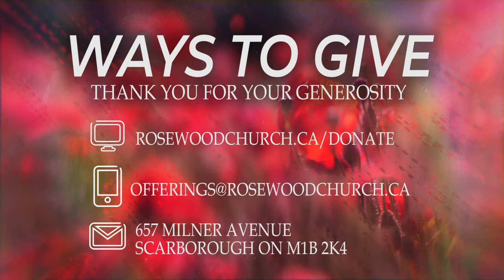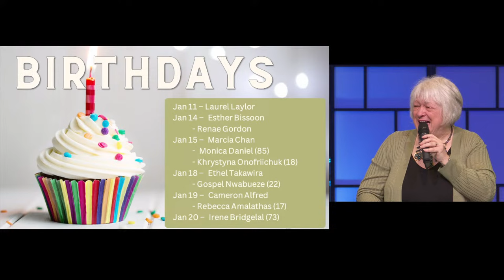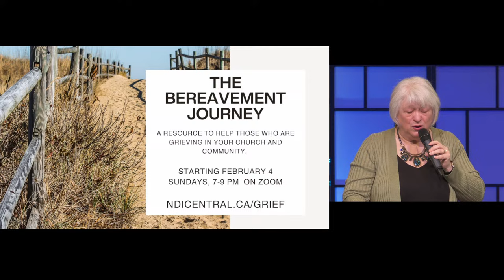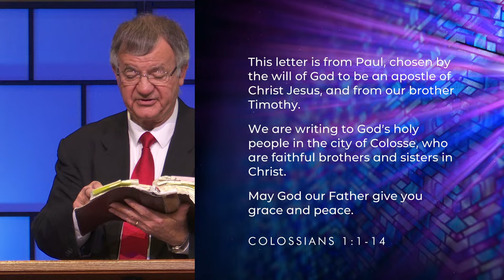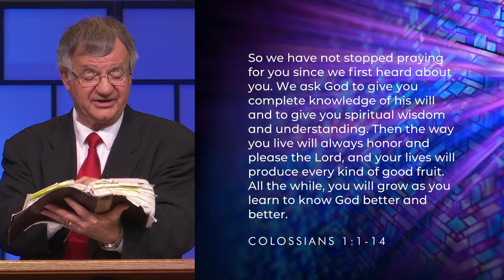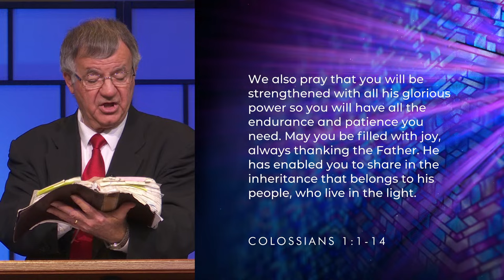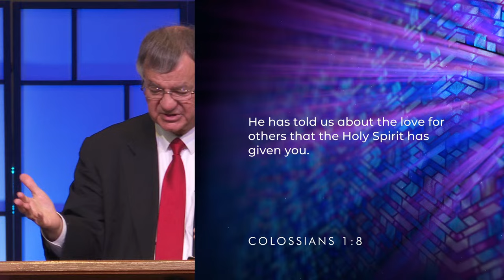Great Ways to Live In 2024 | January 14, 2024 | Pastor Nick Stavropoulos | Rosewood Church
This Sunday, Pastor Nick brings the message, taken from Colossians 1:1-14 (NLT). We will also here a special announcement from our Youth Pastor - Cindy S., and our Office Administrator for many years - Raven N.

Support the ministry of Rosewood Church of the Nazarene